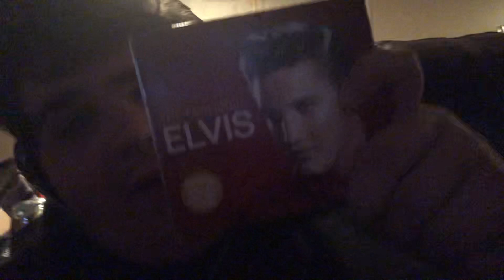Elvis 2022 movie review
I did a review